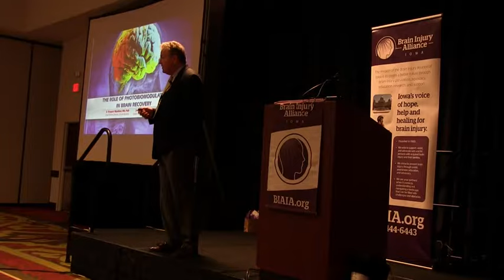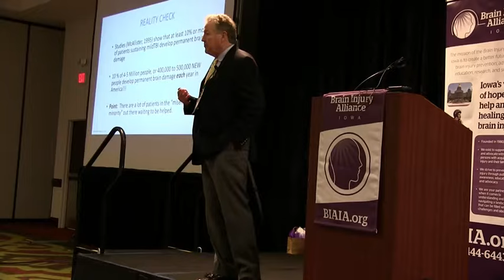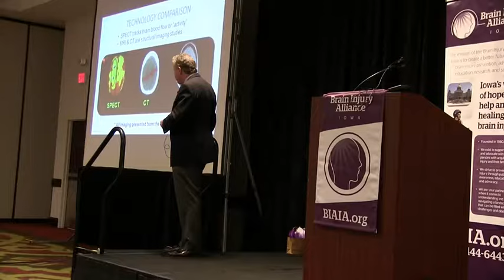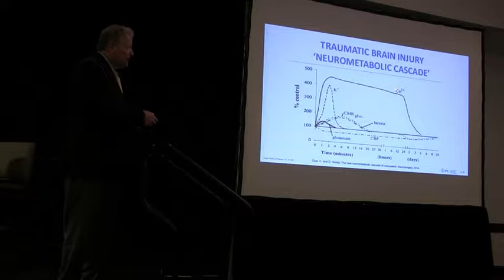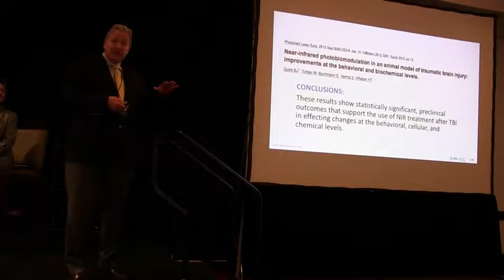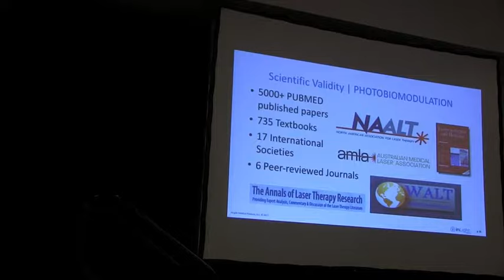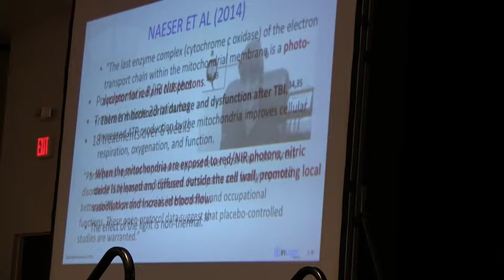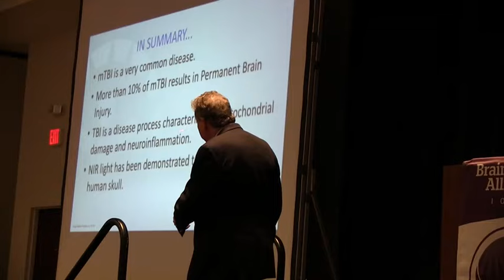Hipskind and Mittiga: Photobiomodulation in Brain Recovery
S. Gregory Hipskind, MD, PhD, and Jody L Mittiga, ANP, APN-BC, MS: "The Role of Photobiomodulation in Brain Recovery"

Presentation at the 26th Annual Best Practices in Brain Injury Services Conference - March 1-2, 2018 in West Des Moines, Iowa